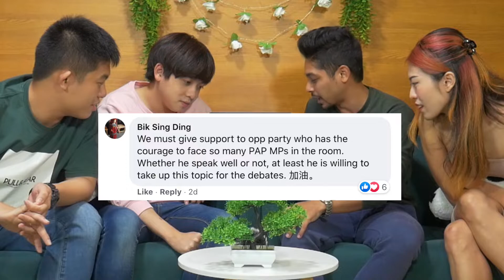Dumb Singapore Comments EP3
Saw someone leaving a dumbass comment online? Tag us and we'll immortalise that stupidity.

Track : Cute Background Music